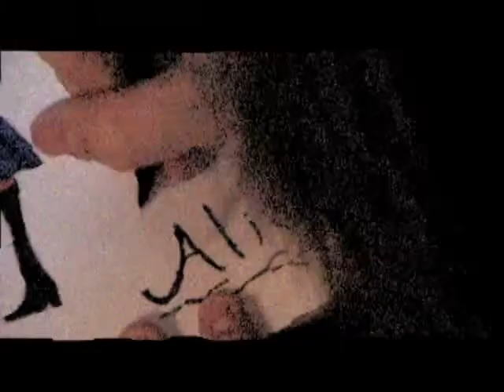American McGee's Alice Drawing (Sketch Episode 2)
Had some issues making the video but its out hope its liked.
I aslo realize the proportions are a bit off that doesn't usually happen.